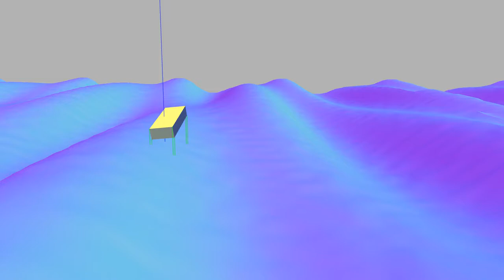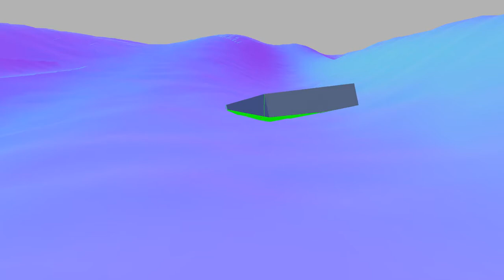boat physics simulation in gazebo - first try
This video shows a box dropping onto a water surface with stationary waves (not realistic!) and how it floats around based on a simple simulation of the physics (buoyancy, viscous friction, pressure drag, and slamming forces). The box is 6m x 2m x 1m and has a mass of 2000kg. This is a very, very first proof of concept and there's lots of tuning left to do!